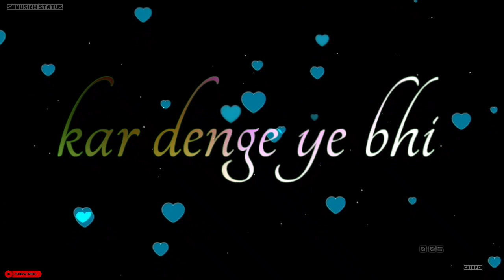Haste haste kar denge Ye Bhi Hona Agar Tum Judaa Chahte Ho || Dil Chahte Ho || Very Sad Song Status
: 💬 Comment Your Favourite Songs Name And I'll Make WhatsApp Status Video For You. LoveYouAll 😊

WhatsApp Status

whatsapp songs,
whatsapp love songs,
whatsaap comedy,

Please support my YouTube channel guys❤👏🏻

#🤗_30_Second_Whatsapp_Status

#👑 Bhai Giri Whatsapp Status

#😍 And Many More Whatsapp

👉🏻 🅢︎🅗︎🅐︎🅡︎🅔︎ & S͟U͟B͟S͟C͟R͟I͟B͟E͟

                ᖴOᖇ  MORE